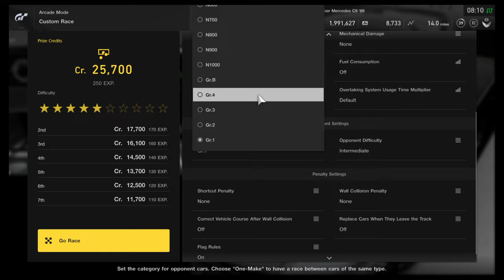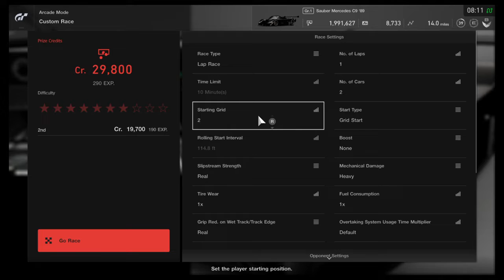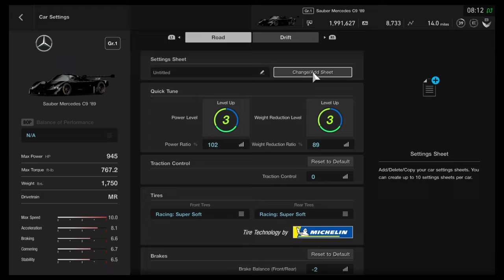Nordschleife - Mercedes C89 - Chase down the rabbit!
Full sim, Clean race award